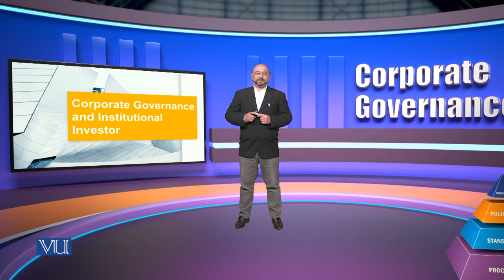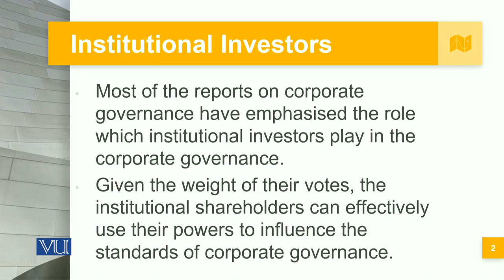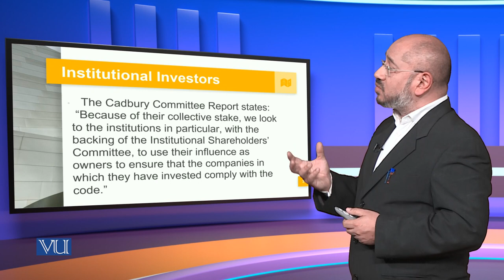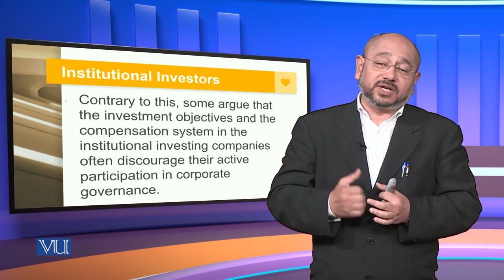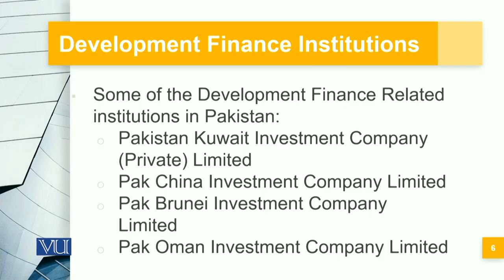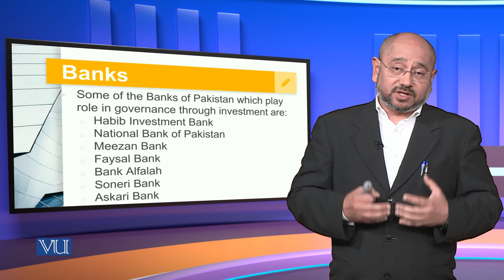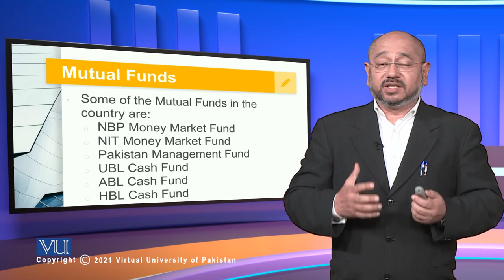Corporate Governance and Institutional Investor | MGT717_Topic089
Topic089: Corporate Governance and Institutional Investor,
By Syed Hussain Haider